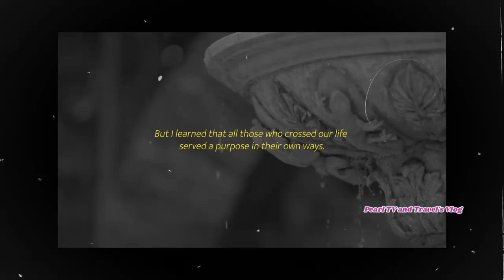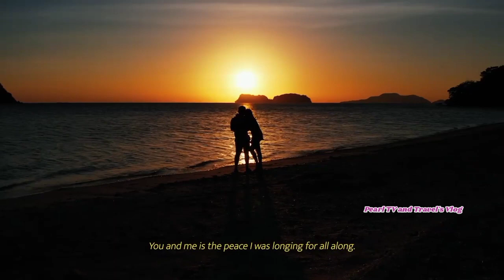CRUSH NUON WIFE to be na NGAYON!!! FULL VIDEO of DOMINIC ROQUE'S SURPRISE PROPOSAL to BEA ALONZO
Grabe guys,nakakaiyak Talaga panuorin to...teras of joy para Kay bea alonzo and dominic roque.
Congratulations Bea and Dom...were so happy for you guys.